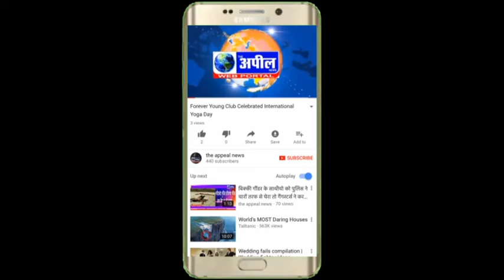गिद्दड़बाहा में चुनाव आयोग की हिदायतों पर वोटरों को ईवीएम के जरिए वोट डालने | The Appeal News Paper